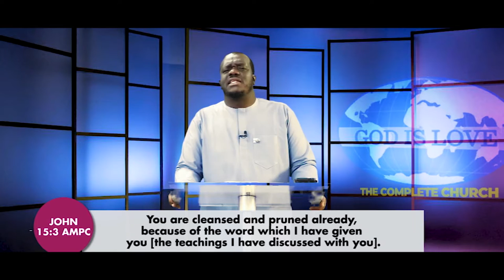How To Be Holy Part 9